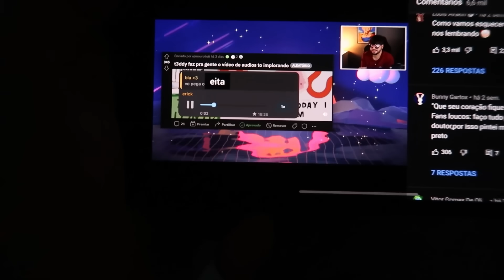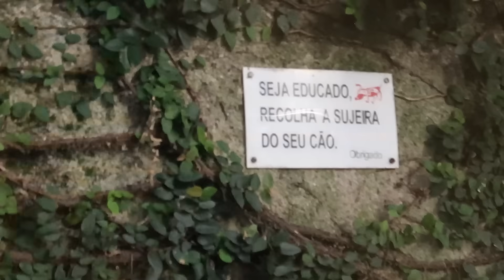Já que tô sem casa, fiz um vídeo na rua passeando com meu cachorro